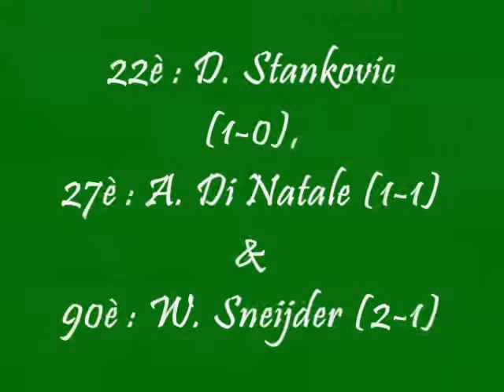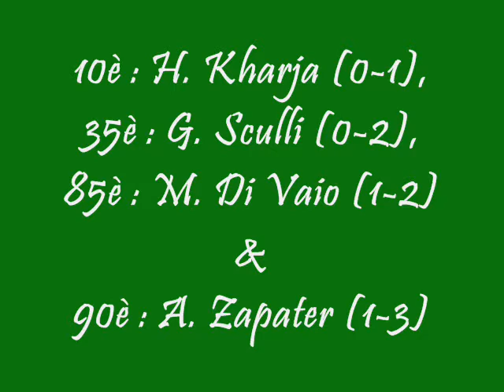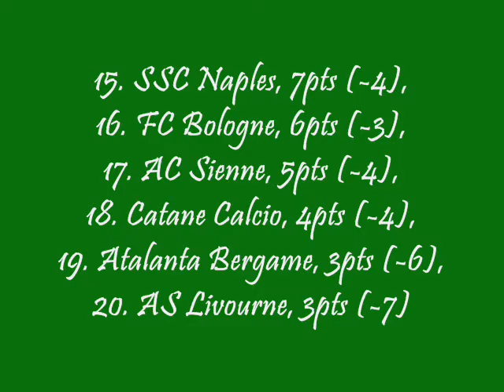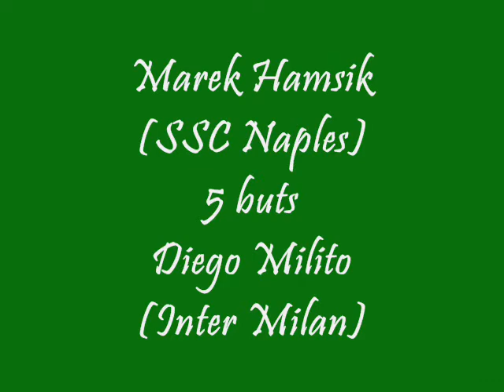SERIA A - TIM (ITALIE) - JOURNEE 07 2009/2010